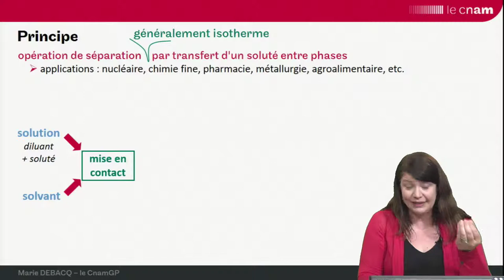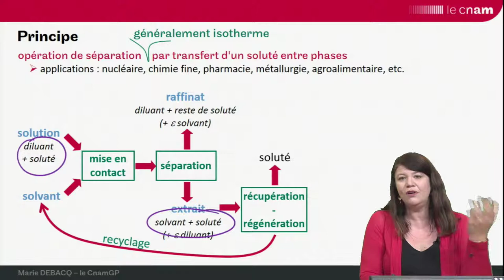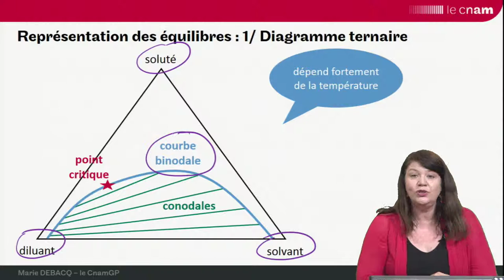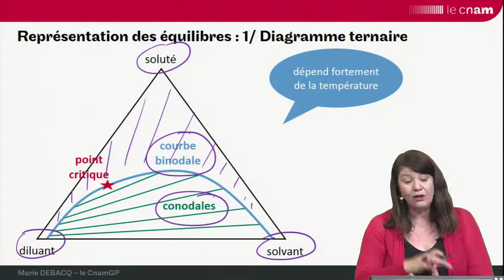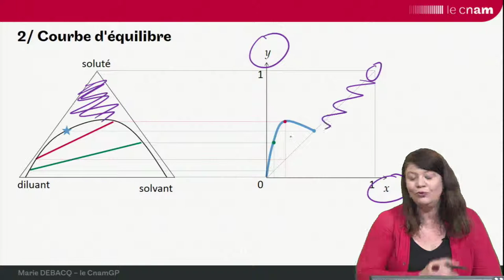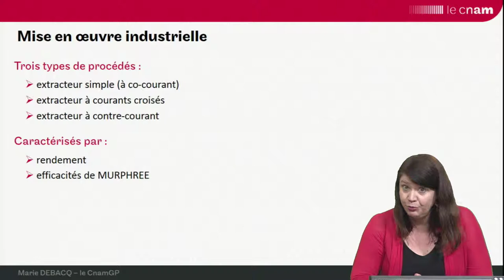ELL - version courte : 1 - introduction et équilibres